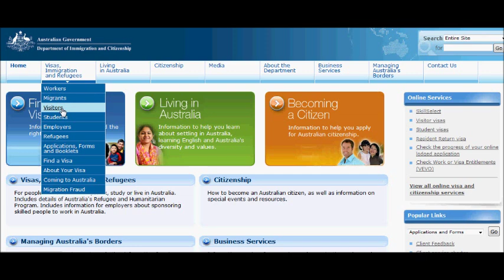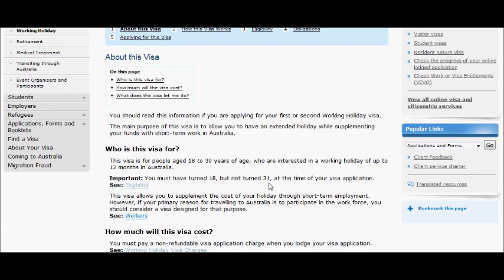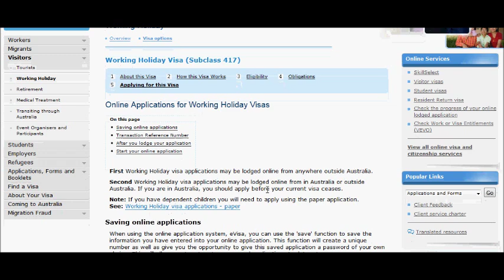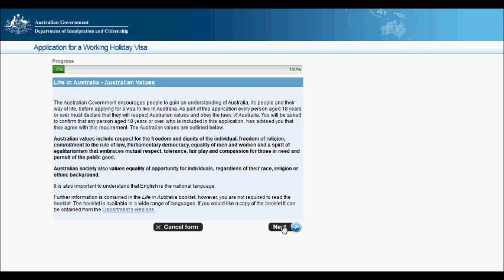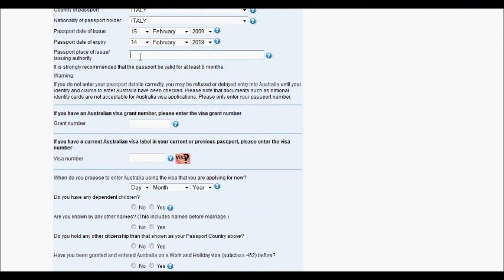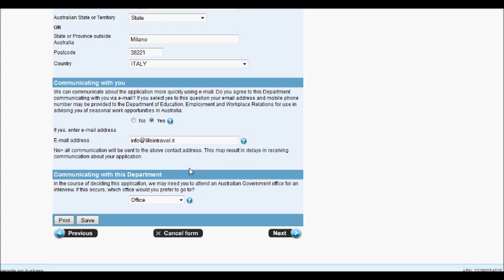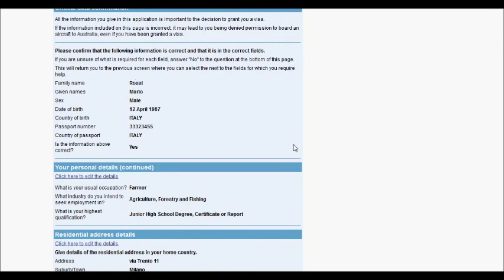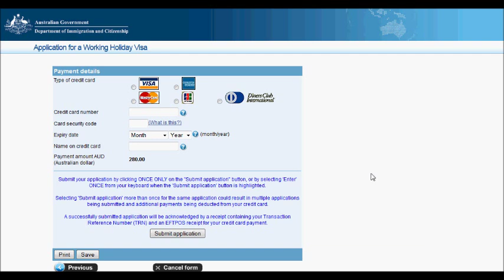Working holiday visa Australia: come richiedere il visto online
- Una guida che vi conduce passo passo a completare la richiesta di visto Working Holiday (WHV) per l'Australia, il visto vacanza lavoro con cui viaggiare e lavorare per un anno in Australia. Per maggiori informazioni su tutti i documenti da chiedere potete consultare questo articolo